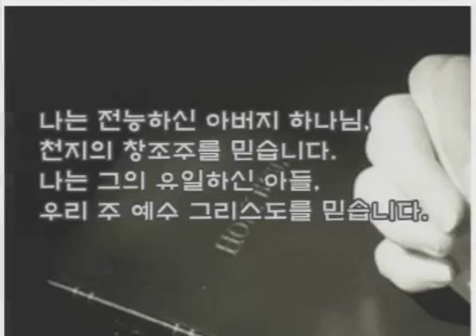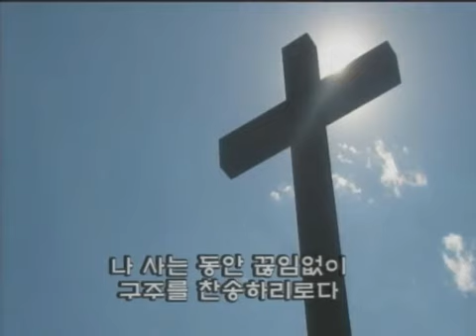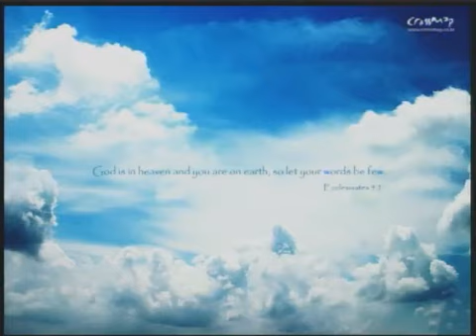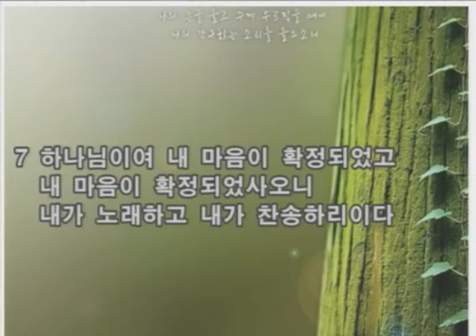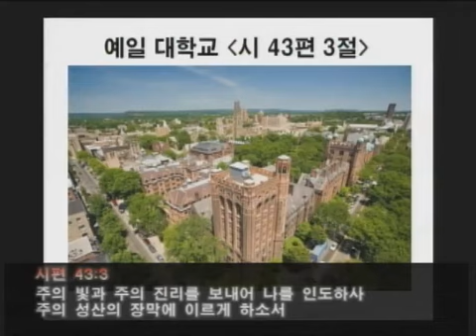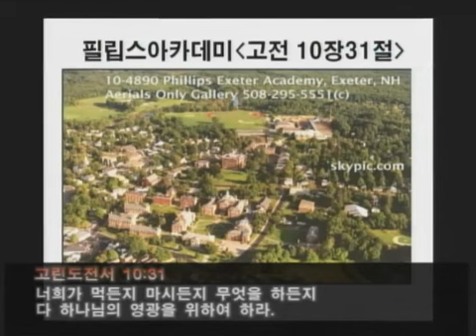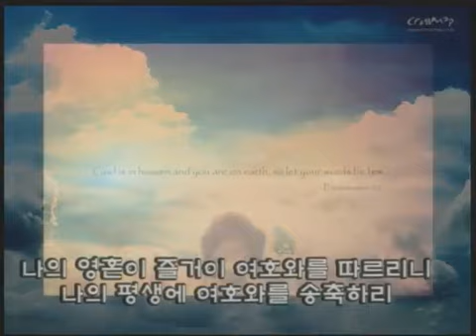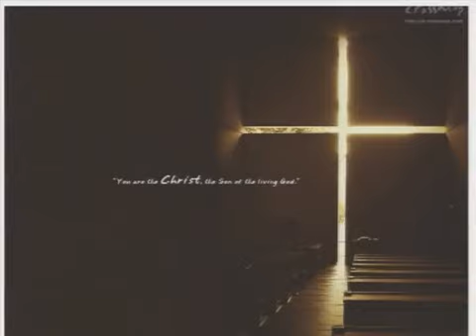15/08/23 11시 주일예배